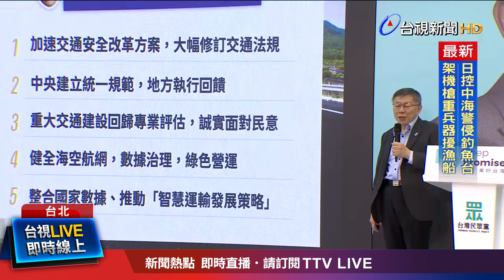雙園巴士解困境？ 蔣：找方法不是找藉口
前台北市長柯文哲曾說「內湖交通沒救」，現任市長蔣萬安為了拯救當地交通，3號起推出雙園巴士路線，要串聯內科園區與南港軟體園區，市長蔣萬安上午親自主持通車典禮，更喊出「要找方法不是藉口」，指的是誰？也引發聯想。